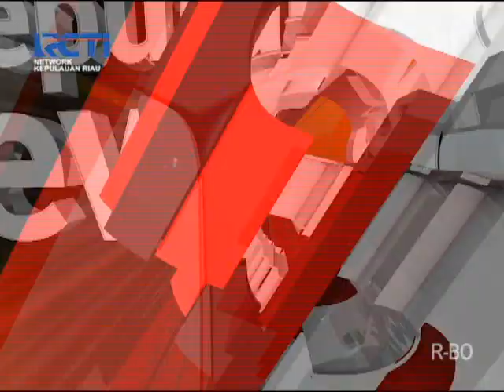SEPUTAR INEWS KEPRI RCTI_20181008_SPIRIT OF KARIMUN FASHION CARNIVAL 2018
DINAS PARIWISATA KABUPATEN KARIMUN MENGGELAR KEGIATAN SPIRIT OF KARIMUN FASHION CARNIVAL 2018 DI COASTAL AREA PADA MINGGU SORE// KEGIATAN YANG DI GELAR DALAM RANGKA MEMERIAHKAN HUT KABUPATEN KARIMUN KE 19 TERSEBUT/TURUT DI IKUTI OLEH 16 PESERTA DARI KARIMUN/BATAM DAN TANJUNG PINANG//